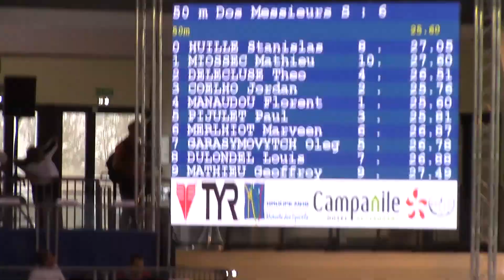50 dos Serie Marveen Merlhiot -Championnats de France N1 Limoges 2015-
-Championnats de France N1 Limoges 2015-